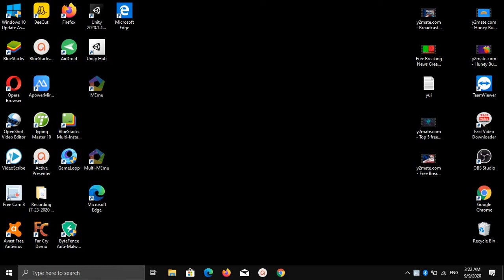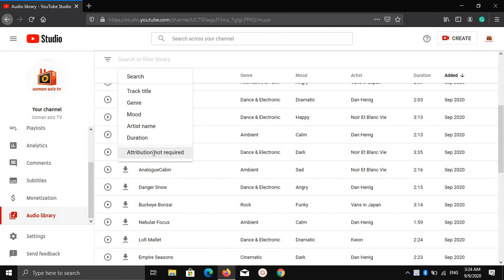Best Copyright Free Music for YouTube Videos || usman aziz tv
copyright free music for gaming videos,